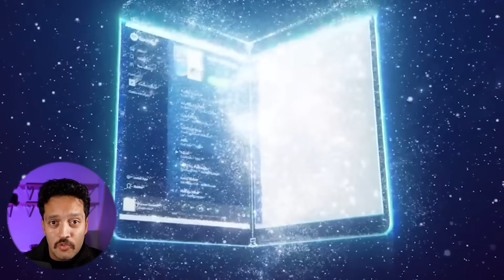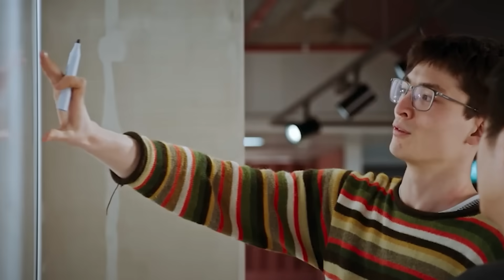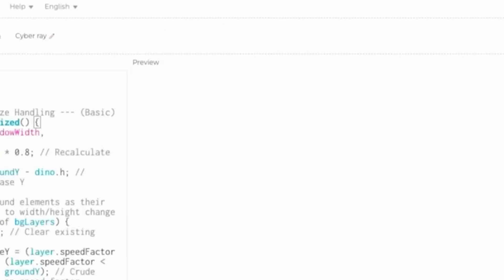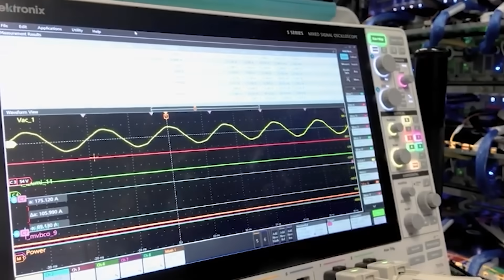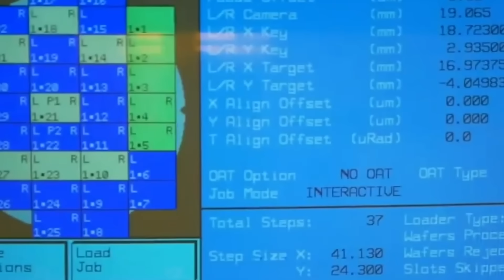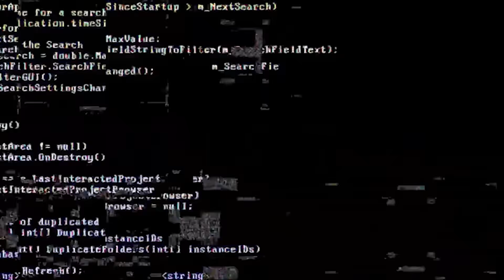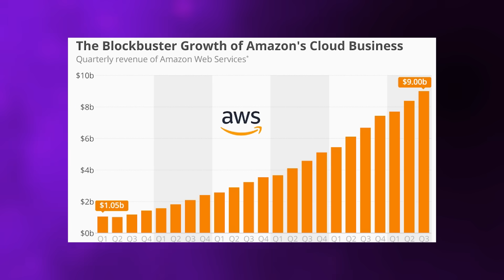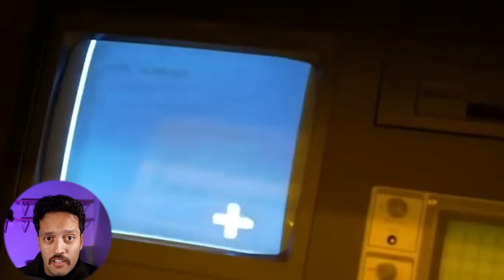Google’s Secret Weapon ‘Ironwood’ Just Challenged Nvidia’s Throne!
For years, Nvidia has been the undisputed king of AI chips. Every major AI breakthrough — from ChatGPT to self-driving cars — ran on Nvidia GPUs. But that dominance may be over. Google just unveiled Ironwood, its seventh-generation Tensor Processing Unit (TPU), and it’s the first chip that can truly rival Nvidia’s Blackwell architecture in both performance and scale.
In this video, we break down everything you need to know about Google’s secret weapon:
💥 How Ironwood matches Nvidia’s raw compute with 4.6 petaflops per chip.
💾 Its 192 GB HBM3e memory and 7.4 TB/s bandwidth that put it toe-to-toe with Blackwell.
🧠 Google’s revolutionary 9,216-chip TPU pods — compute clusters on a scale Nvidia can’t currently match.
🔗 The three-dimensional torus network and optical circuit switching system that rewires AI computing from the ground up.
💡 Why vertical integration — from silicon to datacenter to model — gives Google a long-term strategic edge.
📈 Plus: how this could reshape the entire AI infrastructure market, disrupt Nvidia’s pricing power, and accelerate the global race for computational dominance.
With tech giants like Anthropic already building their next-gen models on Google’s TPUs, the battle for AI’s future just got real. Nvidia’s monopoly may finally have met its match.